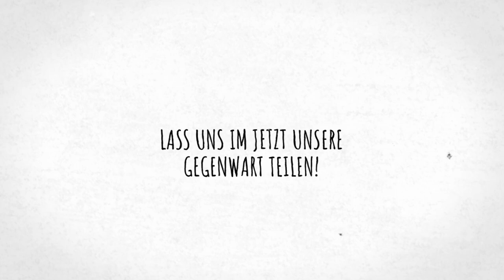Franz Josef - Später (Official Lyric Video)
Später (Official Lyric Video)
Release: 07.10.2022